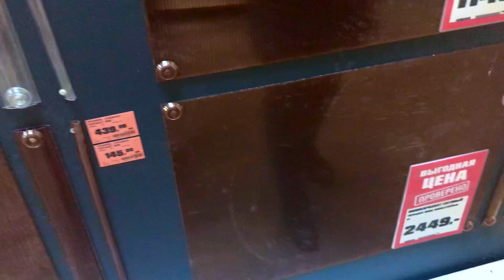огромная коробка для ростовых цветов своими руками 1 часть